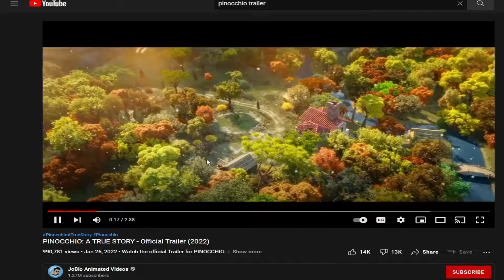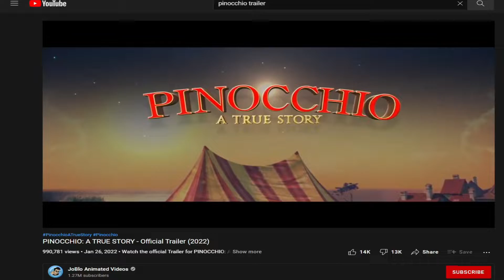pinocchio is stupid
idk what htis is man i treid my best